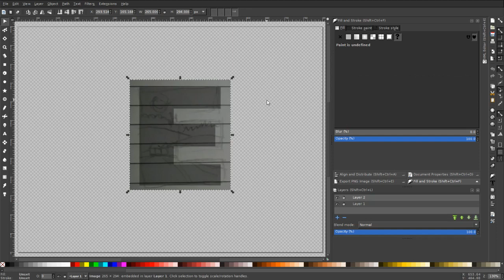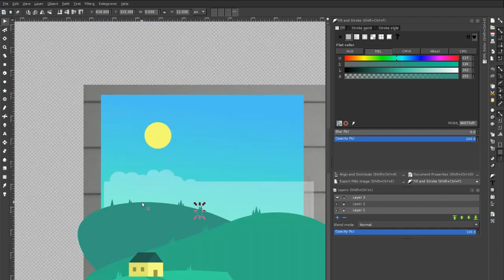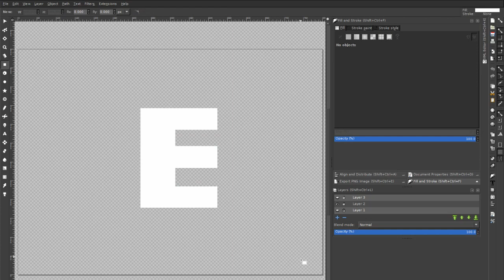36DaysOfType: Letter E | Design Process | Logo in Inkscape | Vector Landscape Scenery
A design process of my contribution for 36daysoftype. I include all recordings including the trial and errors / fails thus you can see the whole process.